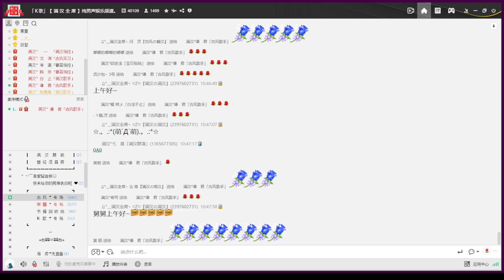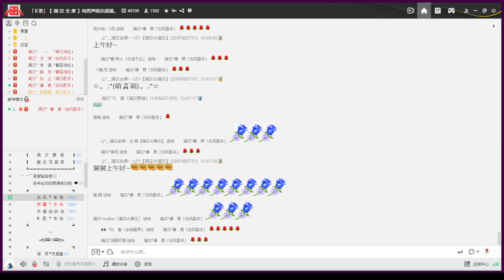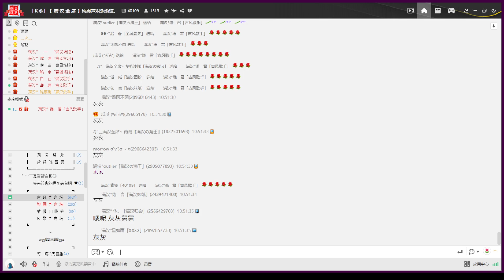20221104 社死大喇叭 ﹝謙君﹞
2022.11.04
00:00 古風上午
01:03 〈送你一朵山茶花〉
04:40 特效音效
07:13 〈初見〉（劉美麟
11:16 〈雲深不知處〉
15:30 大喇叭尋人
17:26 〈湖心亭〉
23:39 〈百利甜〉跟唱